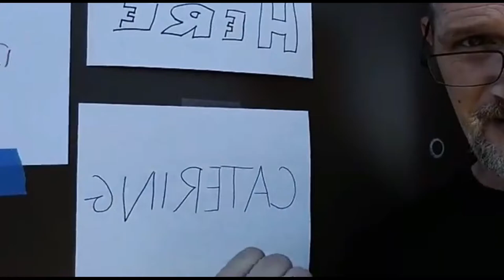AXANAR | Comics | Ares Studios | Oct Film Shoot | Day 1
Quick behind the scenes video tour of my time at Ares Studios.

These are the LIVE videos that I did from the Axanar Comic's Facebook Page.

A couple more to follow!

Sign up for the Axanar Newsletter to get all the up to date info on what is happening at Axanar!

~LLAP
~Trey

For more about Axanar Comics...

Inspiration ~
in·spi·ra·tion
[ˌinspəˈrāSH(ə)n]
NOUN
1)the process of being mentally stimulated to do or feel something, especially to do something creative.
synonyms:
2) the quality of being inspired, especially when evident in something.
3)a person or thing that inspires.